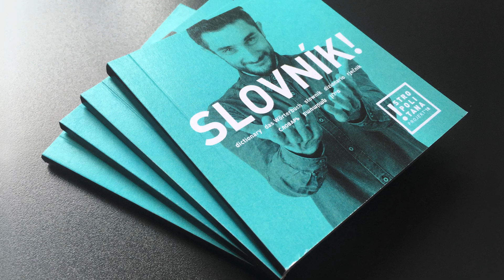Národná cena za dizajn – Istropolitana Projekt (slovník)